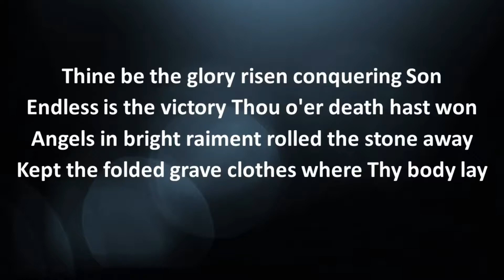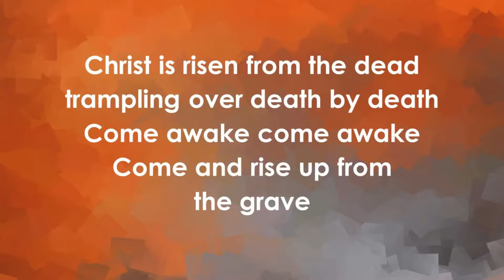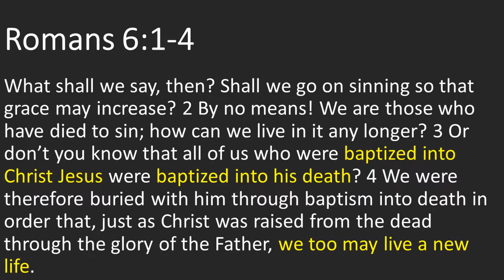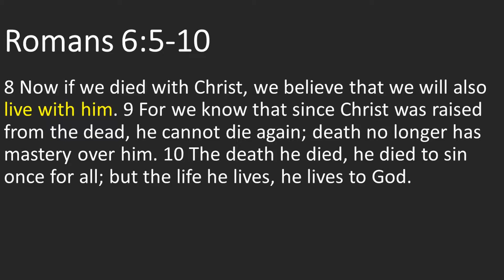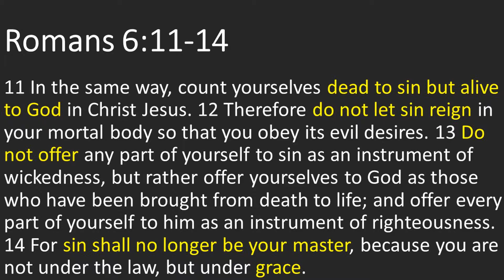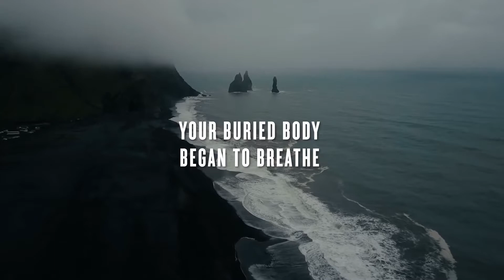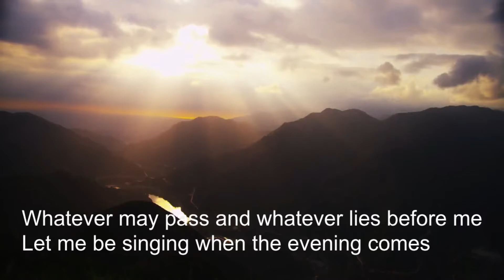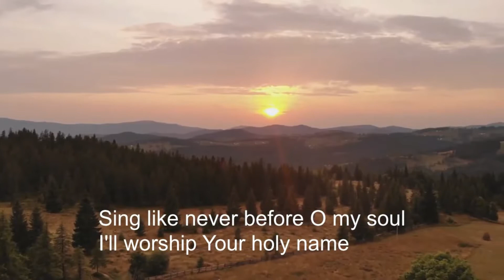Living a New Life (FULL Service, May 2) - Romans 6:1-14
So, Jesus rose from the dead, eh? Neat trick. But why? What difference does it make? Through this series of videos, we're trying to answer that question in a variety of ways. In this video, we come to one of the ways the Apostle Paul answers the question: "So that we can live a NEW LIFE!" But how does that work? What does that mean? That's what we explore here.